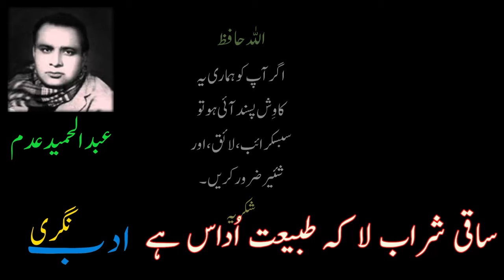Saqi Sharab La Ko Tabiat Kharab Hy ساقی شراب لا کہ طبیعت اداس ہے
By: Adab Nagri
Poet:  Abdul Hamid Adam